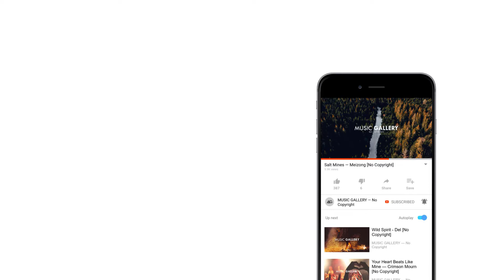Magic [LoFi] - Le Gang [No Copyright Music]